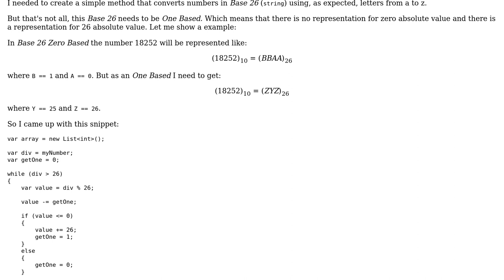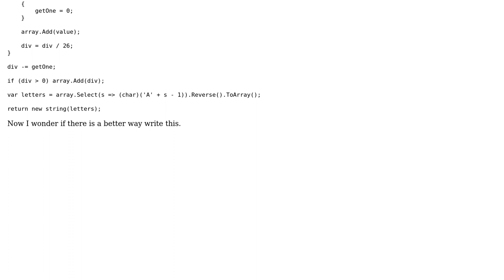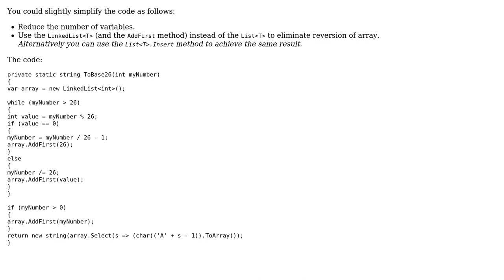Code Review: Converting to Base 26 in One Based mode (2 Solutions!!)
Code Review: Converting to Base 26 in One Based mode

With thanks & praise to God, and with thanks to the many people who have made this project possible! | Content (except music & images) licensed under CC BY-SA | Music | Images & others | With thanks to user somebody user Jonny Piazzi user Dmitry and the Stack Exchange Network Trademarks are property of their respective owners. You are responsible for your own actions.